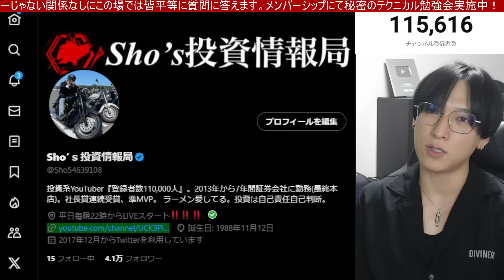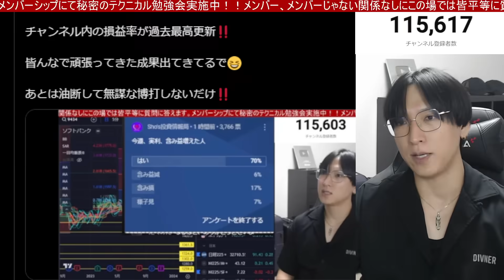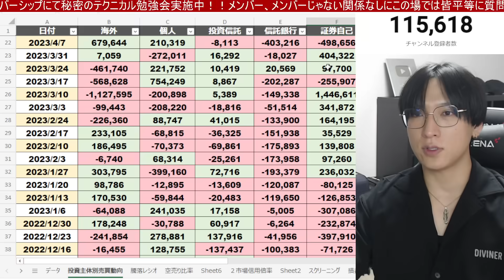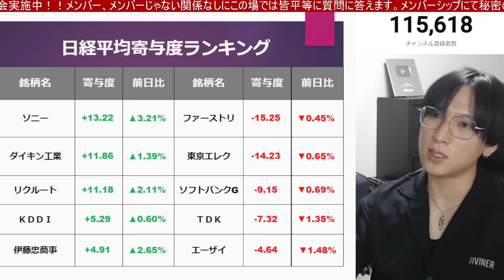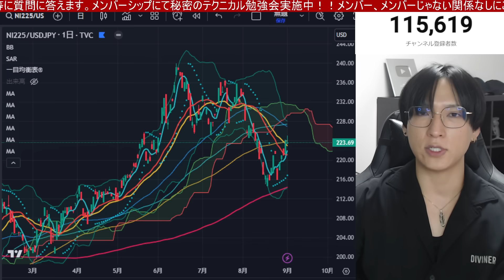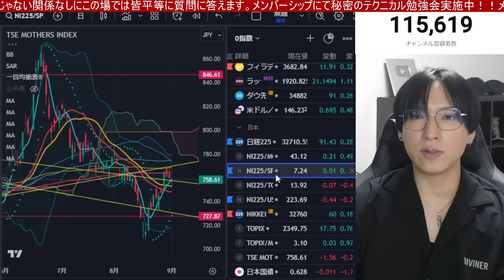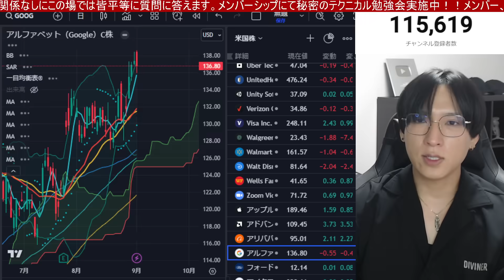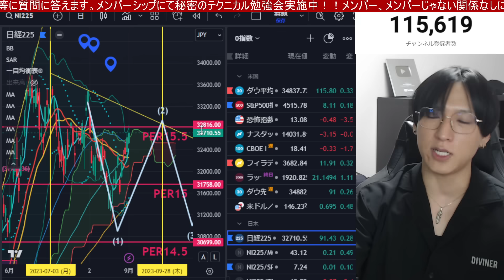9/2、日本株稼ぎ時続くんか⁉日経平均はSQ週荒れやすいぞ‼️米雇用統計後の勢い失速でドル円上昇。米国株、ナスダック、半導体株はグロース株優勢。ビットコイン急落。